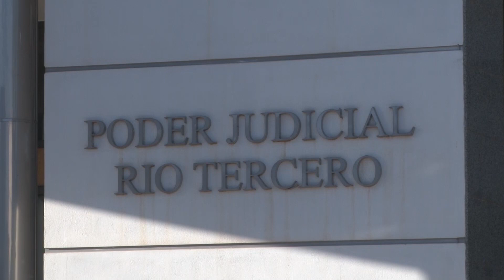INFO JUICIO GATILLO FACIL